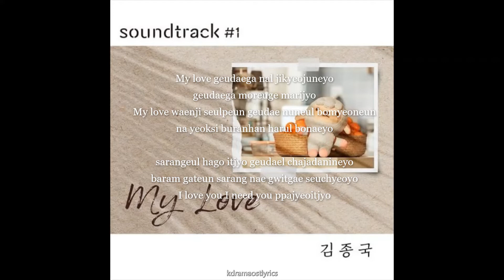Kim Jong Kook – My Love Lyrics (Soundtrack #1 OST)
Song : My Love
Artist : Kim Jong Kook
Album :  Soundtrack #1 OST 김종국 X soundtrack#1
Genre : K-Pop
Language : Korean
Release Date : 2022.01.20